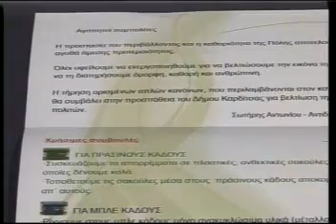Με την συμμετοχή τ ων πολιτών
Με την συμμετοχή τ ων πολιτών - ΚΑΡΔΙΤΣΑ - 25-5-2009